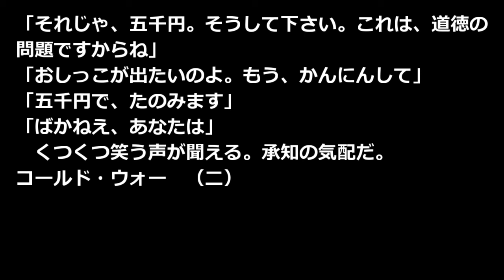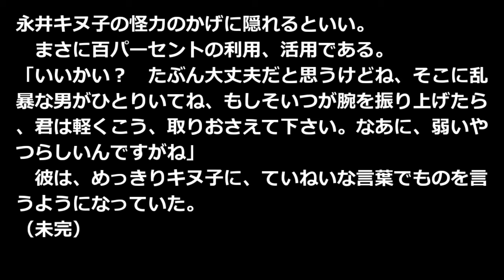グッド・バイ 太宰治 青空文庫朗読【ゆっくり音声】 アクセント無し